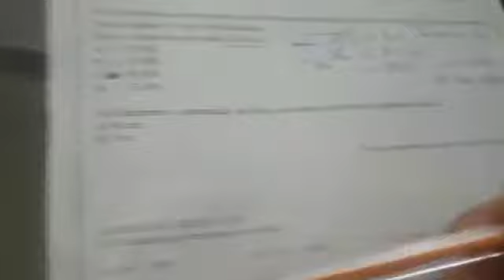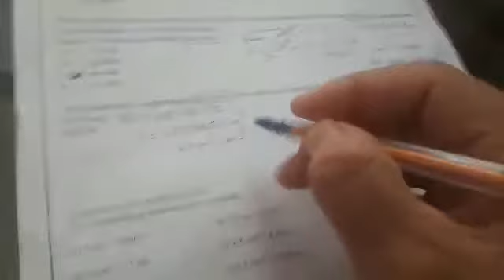Determine a capacidade, em litros, dos cubos com arestas de medidas